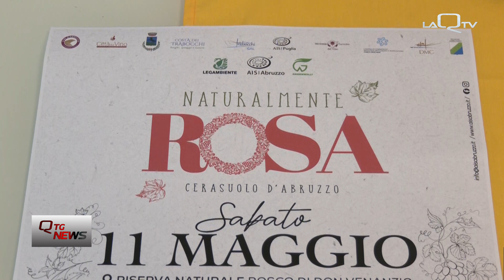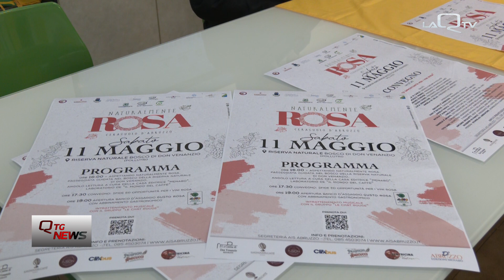Pollutri (CH). Naturalmente rosa: l'evento sul Cerasuolo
Naturalmente rosa, l'evento giunto alla seconda edizione che si svolgerà a Pollutri nel chietino e che mette a valore il cerasuolo d'Abruzzo. Momento per parlare di sostenibilità e di ambiente con Legambiente